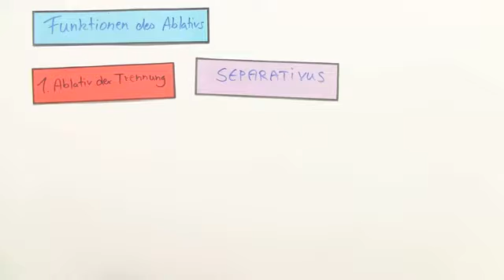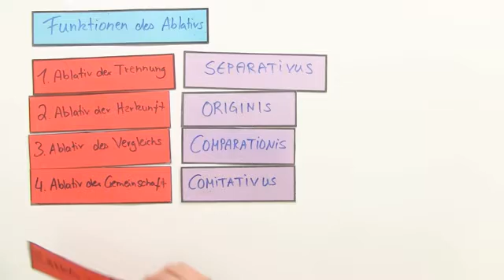Der Ablativ | Latein | Grammatik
Wir wollen uns hier in diesem Video mit dem Kasus des Ablativs näher und eingehend beschäftigen. Dabei geht es hier um eine umfassende Übersicht zum Ablativ und seinen verschiedenen Funktionen im Einzelnen. Der Ablativ ist im Lateinischen der Kasus, der am meisten verwendet und in seinen zahlreichen Funktionen eingesetzt wird. Im Deutschen kennen wir diesen Fall nicht, daher wird er stets mit einer Präposition wiedergegeben. Hier werden nun die sechs wichtigsten Funktionen des Ablativs vorgestellt und besprochen.

Dieses Video gehört zu: Latein | Grammatik | Ablativ